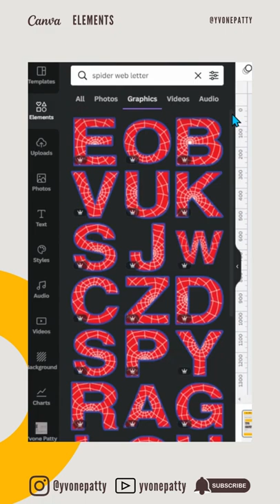Shorts-Canva Cool Elements Letters Spider Web Letters For Your Design Ideas Part 1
What is the most popular job for spiders?
Web designers!
Well, this post isn't gonna talk about a web designer but letters inspired by the spider web (including the famous Spiderman). The typography seems to draw inspiration from Spiderman's costume.
I found two alphabet collections of similar styles. So am gonna post them in parts, 1 and 2. What I like about these cool spider web fonts is that the color is adaptable. You can see this from some examples I've made here.
While cruising the collections, Canva also gives me Superman-inspired letters. However, there were only a few of the letters available. Not sure why the Canva Creator didn't design the complete alphabet set.
So why not take a look. I wonder what design ideas can be created out of the spider web design letters. At the moment I think of a tote bag print for little kids. What about you? Please share your comments below. Would love to hear from you.